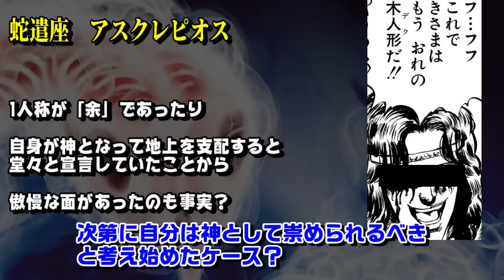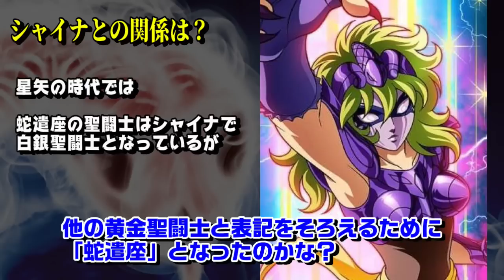【シャイナとの関係も気になる】蛇遣座の黄金聖闘士 アスクレピオスとは何者なのか？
☆歴史チャンネルはこちら
☆twitter始めました！

☆画像引用元

車田正美『聖闘士星矢』

車田正美『聖闘士星矢 NEXT DIMENSION 冥王神話』秋田書店

原作 車田正美/作画 手代木史織『聖闘士星矢 THE LOST CANVAS 冥王神話』秋田書店

原作 車田正美/作画 岡田芽武 『聖闘士星矢 EPISODE.G アサシン』

☆音源引用元